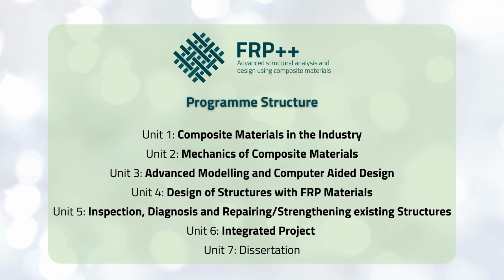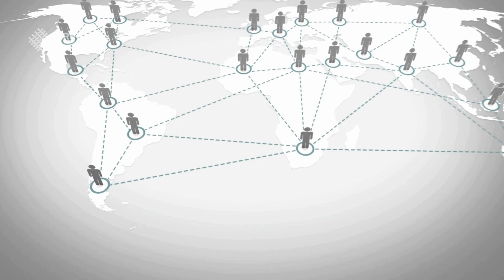FRP++ European Master: Advanced Structural Design with Composites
Did you know composites are everywhere around us, from the cars we drive to the planes that soar above? Join the European Master in Advanced Structural Analysis and Design using Composite Materials (FRP++), a unique program designed to empower you with the skills to innovate in industries critical to the future. Dive into an immersive curriculum across Europe, learning from top institutions like the University of Minho, University of Girona, University of Naples, INSA Toulouse, and University Paul Sabatier III.

With a focus on advanced composite materials, particularly fiber-reinforced polymers (FRP), this master's offers a one-year intensive learning experience, combining specialized courses, hands-on projects, and global mobility to prepare you for leadership in a connected, sustainable world. Whether you’re looking to drive innovation or contribute to sustainability, FRP++ opens doors to endless opportunities.